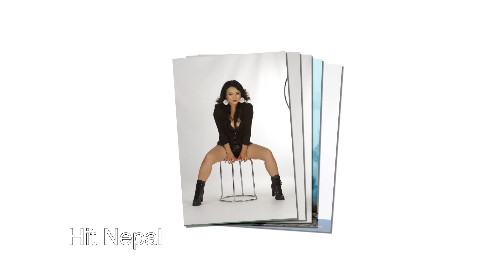ज्योती मगरले स्टेजमै कपडा खोलेपछि राजेश हमाल पनि के कम ?/Jyoti Magar Hot in Stage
ज्योती मगरले स्टेजमै कपडा खोलेपछि राजेश हमाल पनि के कम ?/Jyoti Magar Hot in Stage//ज्योती मगरले स्टेजमै कपडा खोल्न थालेपछि, महिलाहरुले भने–‘कस्ती उत्ताउली ?’/Rajesh hamal dance